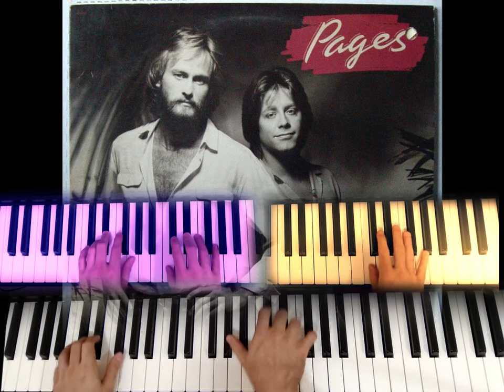The Breakdown Breakdown | Pages - Tell Me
The best 80s band you never heard of! Well, one of them - but hey, you may have heard them in that famous vaporwave sample of "You Need A Hero", or as their later iteration, Mr. Mister.

The breakdown in "Tell Me" song is crazy contrapuntal goodness, in serious need of transcribing. In fact, the whole 1981 album is incredible, featuring Jay Graydon, Tom Scott, Steve Lukather, Jeff Porcaro and Vinnie Colaiuta.